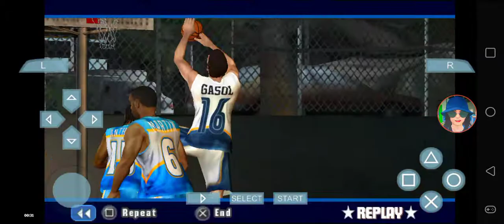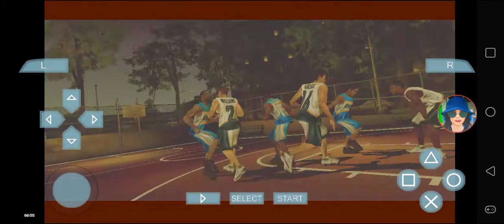NBA Street Showdown - Denver Nuggets vs Memphis Grizzlies @ Gun Hill